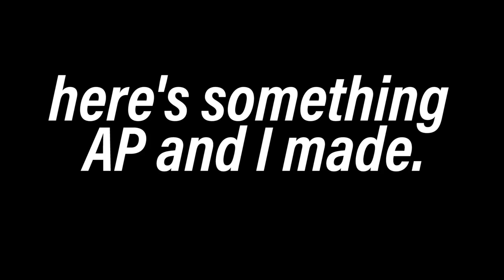Big Oklahoma Pond Bass -- Vlog #17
Sorry for the late and short video. Lately I’ve been keeping them short and sweet especially since their wan’t else filmed after day 3 of the Bassmaster Classic. Do NOT worry though. I have about 3 other videos all in the pipeline that are about 10x better and will be full length. Thanks for always been some OG anglers and watching my vids even when they are basic garbage. Keep it reel homies and good fishing.
—Young Plugg the 2nd

The fishing SQUAD...
Musky Hype man: Tim B.
MTB OG: Ross G.
Young Plugg: Jon B.

SOUNDCLOUD: Fishing The Midwest Music

-Canon 70D